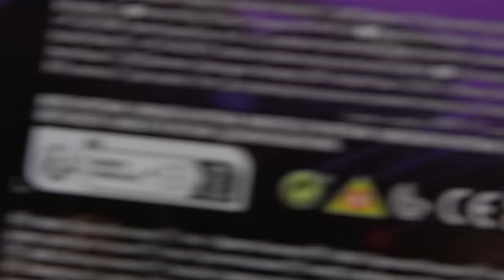Legacy MINER MEGATRON & SENATOR RATBAT: EmGo's Transformers Reviews N' Stuff